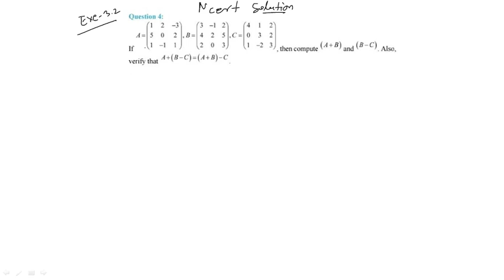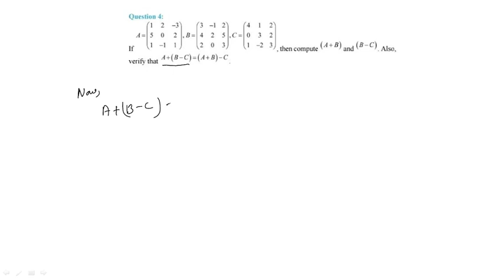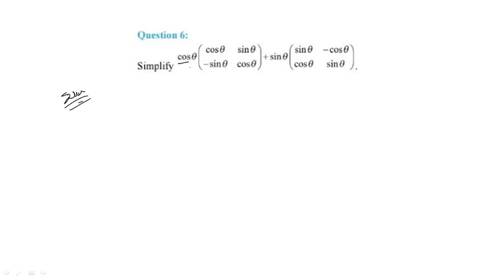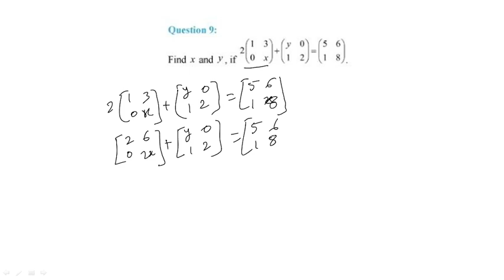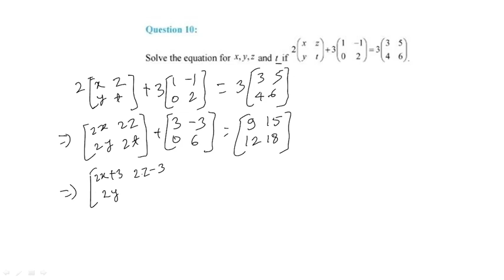Ncert Exe. 3.2 solution Q.4 to Q.12|Ch-3 Matrices|12th Maths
class 12 maths crash course
all subject physics and chemistry
online claases crash course
9th 10th 11th 12th maths and science classes
ncert solution